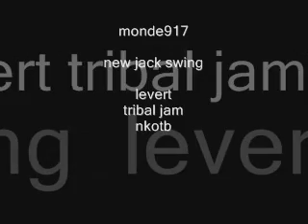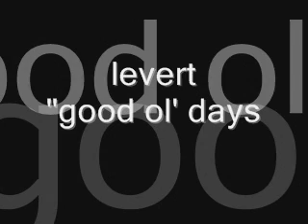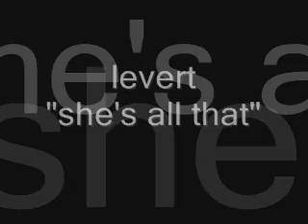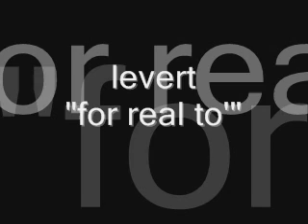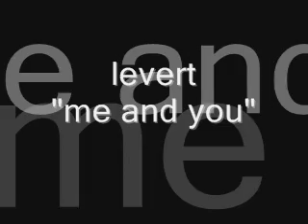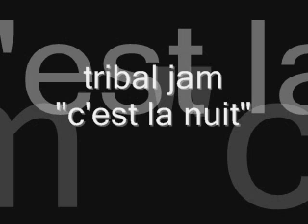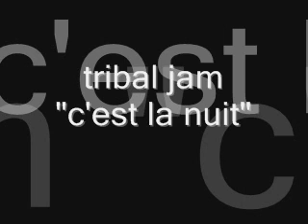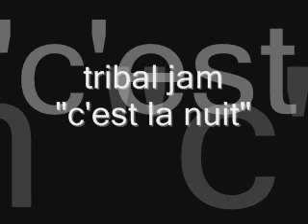new jack swing, lognes, rnb, hip hop, soul, funk lognes, rap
compilation new jack swing swing
levert, tribal jam, nkotb, total contrast